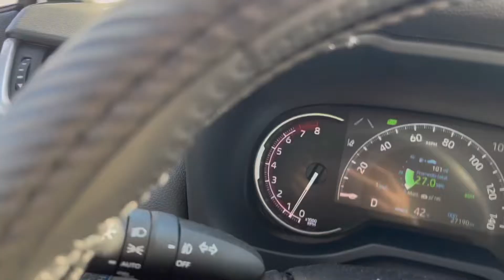Primera nevada del año! ❄️☃️